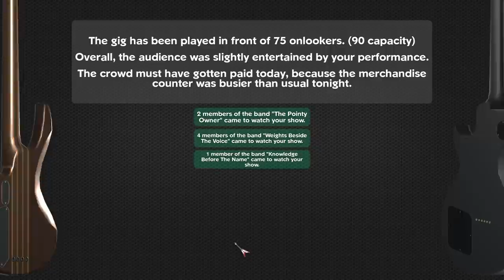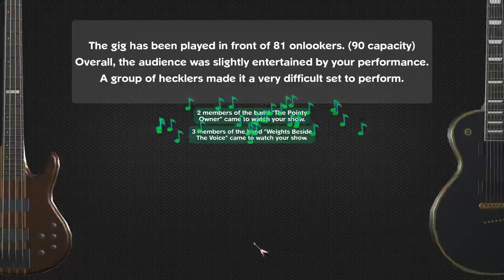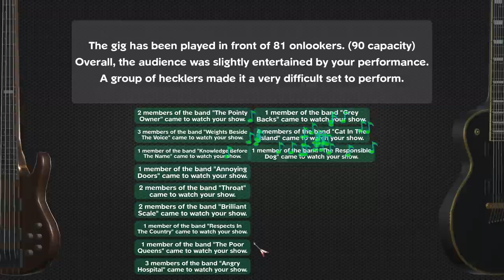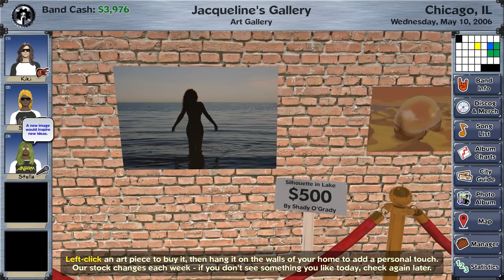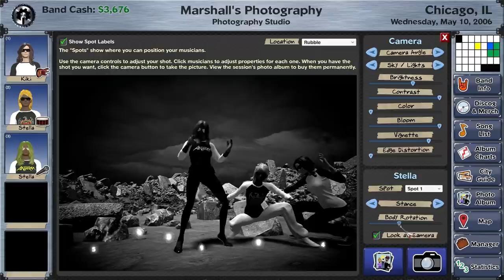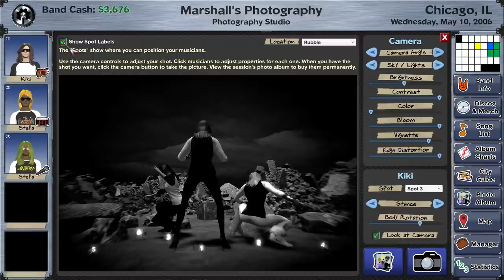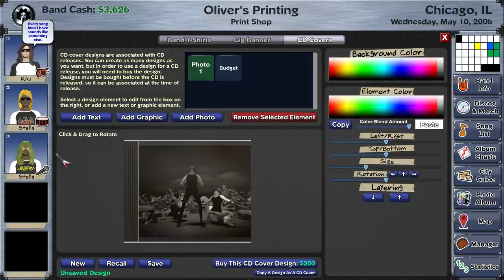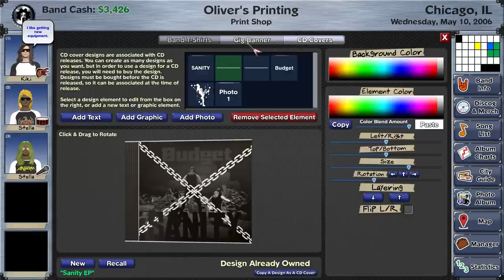Astounding First EP | Rising Star 2 episode 4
With a little bit of money in the bank Kiki Tyrant and the Budget Stellas set about recording their first few tracks and laying down an EP. That way they'll have something to sell at gigs other than Budget tshirts. Or will they?

Rising Star 2 ongoing mission for rock success.

(*) - Today's secret: Next time, we hiring a manager. Don't want to, but I'm not seeing a choice unless we can arrange our own gigs.